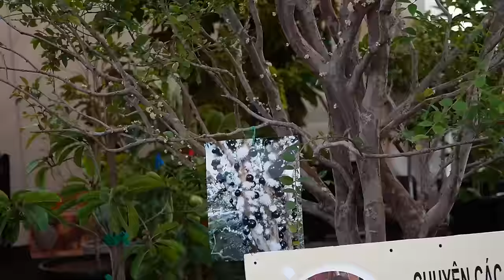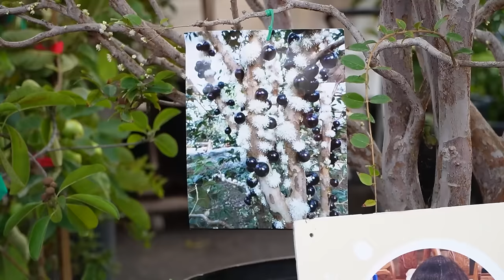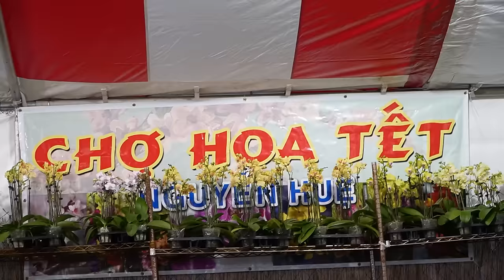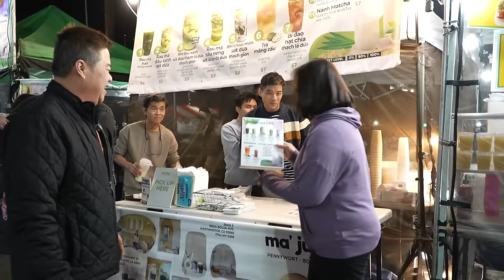Chợ Tết Phước Lộc Thọ 2024 đã khai trương | Little Saigon TV